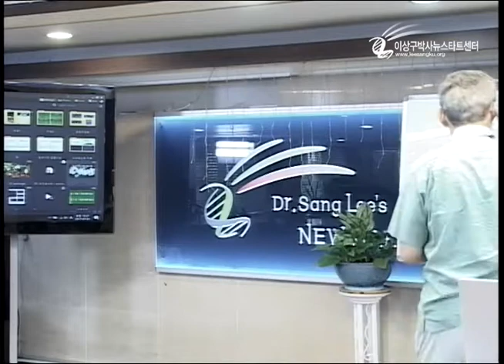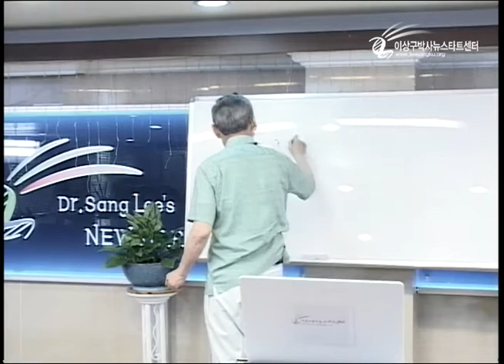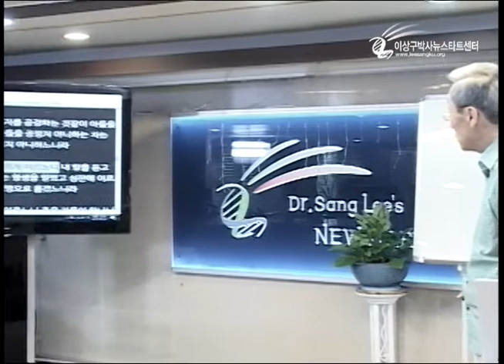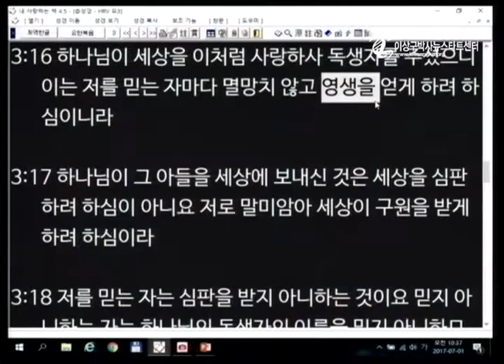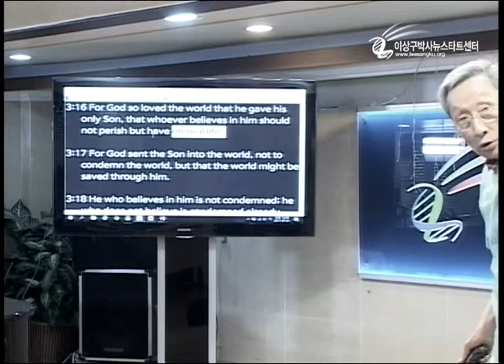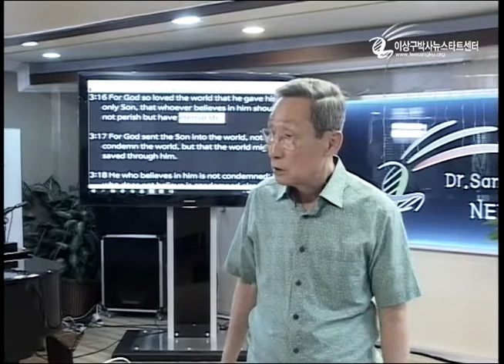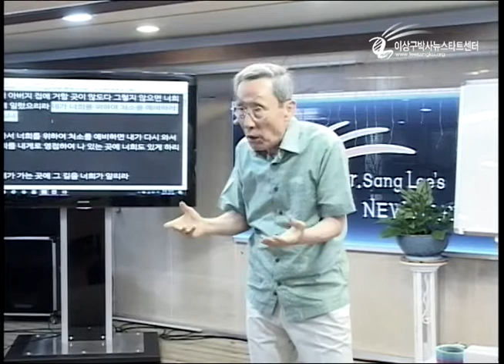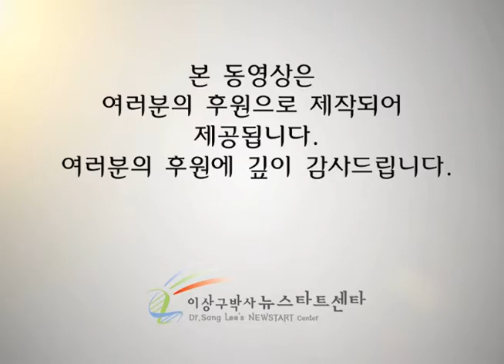R205-10 믿음과 휴식